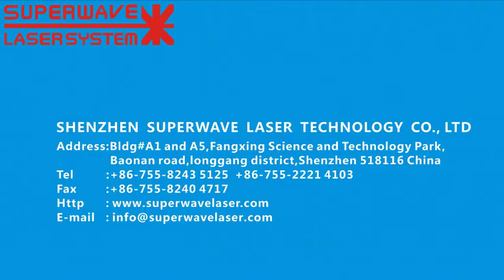Laser Marking and Engraving Plastics